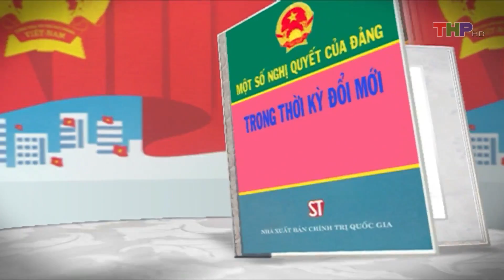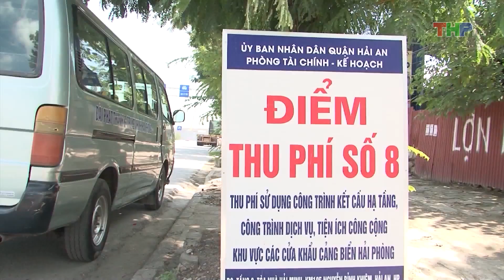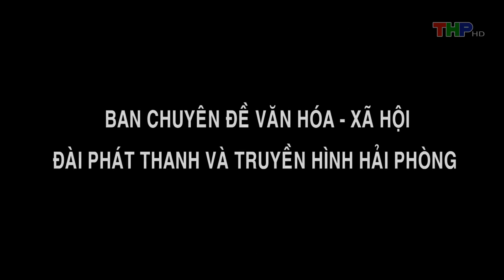Nghị Quyết Và Cuộc Sống (08/11/2017)